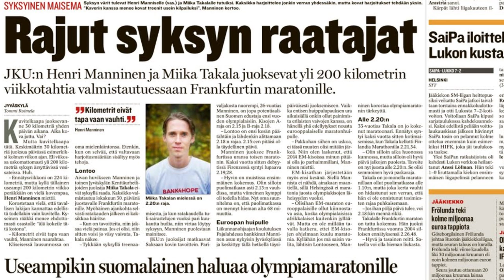Frankfurt marathon 2004 & 2011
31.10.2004 Frankfurtissa huikea maraton niin kuohulaisten kuin suomalaistenkin osalta
Frankfurtin maratonilla juostiin upeita aikoja hyvien olosuhteiden (hieman tuulta, 10-15 'C) siivittäminä. Kenian Boaz Kimaiyo uusi viimevuotisen voittonsa uudella reittiennätyksellä 2.09,10. Miesten sarjassa kymmenen parhaan joukkoon juoksi kahdeksan kenialaista sekä sadan joukkoon sijoittui kaikkiaan 15 suomalaista, joista kuusi oli Kuohun edustajia. "Vuoden suomalaismaratonilla" juostiin Suomen kauden kärkiajat sekä naisten että miesten maratonilla ja kaikkiaan 22 suomalaista juoksi alle kolmen tunnin.
Suomen huippumaratoonareihin kuuluvat Yrjö Pesonen ja Maija Oravamäki varmistivat osallistumisoikeuden Helsingin MM-kisamaratonille. Pesonen alitti miesten MM-kisojen A-rajan juoksemalla loppuajan 2.17,42 sijouttuen kolmanneksitoista ja Oravamäki alitti naisten A-rajan juoksemalla 2.39,37 sijoittuen naisten sarjassa viidenneksi. Ennätyksensä juoksivat Vesa Erojärvi ajalla 2.22,44 sekä Miika Takala, joka saapui maaliin ajassa 2.26,48.
Maratonille osallistui yhteensä seitsemän kuohulaisia, joista viisi teki henkilökohtaisen ennätyksensä. Ennätyksen tehneet kuohulaiset olivat Jaakko Herranen 2.30,44 (sijoitus 21.), Matti Haapala 2.31,54 (25.), Tero Sillanpää 2.38,27 (44./M40 2.), Kimmo Toivainen 2.46,07 (97.) sekä Päivi Valkonen 4.21,45 (chip 4.15,18). Lisäksi Jari Lahti 2.40,43 (54.) ja Ari Surkka 2.45,51 (95.) juoksivat hyvin alittaen B-luokkaan oikeuttavan 2.48 aikarajan.
Kuohulaisten ja suomalaisten kova panos näkyi myös joukkuekilpailussa, minkä Kuohun 1. juokkue (Jaakko, Matti & Tero) voitti(!!!), Sjundeå IF:n joukkue oli kolmas ja Kuohun 2. joukkuekin (Jari, Ari & Kimmo) hienosti viides.
Kisa starttasi klo 10 paikallista aikaa ja oma vauhti tuntui sopivalta vaikka se hiukan nykivää olikin.
Juoksu muuttui työlääksi 25km kohdalla. Jalkoja alkoi vähä särkemään ja ajattelin että vielä ei ole sen aika. Viimeksi olen juossu Niken Lunaracereilla, jotka on tosi pehmeät ja ehkä sopii mulle paremmin. 2004 juoksin täällä Skyloneilla 2.26 eli kovin pitkälle ei olla päästy.. Se tässä ehkä eniten ottaa päähän.
Keli oli optimi ja juoksu porukkaakin löytyi. En vain pystyny hyödyntämään olosuhteita. Olen reenannu 3kk vain tätä kisaa varten ja pettymys on valtaisa. 2009 juoksin Lunareilla 3 viikon reeneillä 2.21 eli luvassa oli odottaa isoa parannusta ennätykseen. Aina ei voi voittaa..
Oma aikani oli siis 2.23.26 ja puolimatka sujahti helposti siihen 1.09,40 tuntumaan. Koko kisan keskisyke oli vain 165 eli anakynnyksen alapuolella liikuttiin. Mulla on aina ollut kierroskone ja ehkä iän myötä sykkeet on laskenu. Mene ja tiedä..
Henri keskeytti 25km kohdalla kun jaloista loppui puhti. Mies on kunnossa ja odotettavissa oli hyvä aika. Pekka keskeytti 15km kohdalla penikan kipeydyttyä. Fransis oli lyönnissä 29 km asti kunnes vanhat vaivat hidastivat menoa ja mies hölkkäsi maaliin. Frankken suomalaisten otatus ei siis ei siis tuonut Olympia rajoja vaikka niitä oli syytä odottaa.